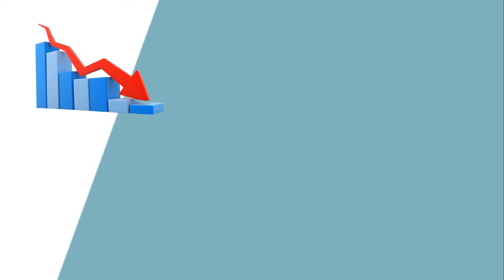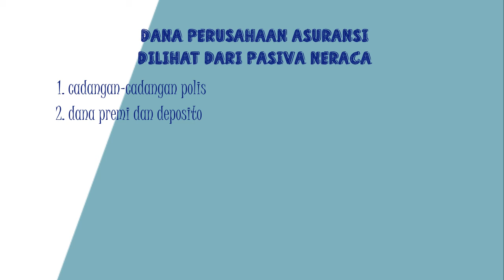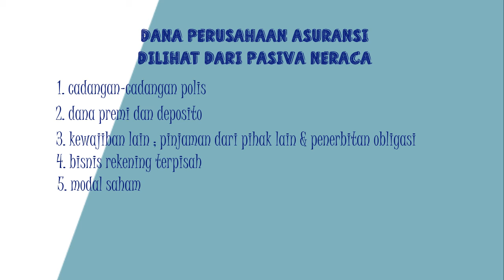Perusahaan Asuransi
Materi penjelasan  Mata Kuliah Bank dan Lembaga Keuangan Lainnya, Bab : Perusahaan Asuransi dari Tugas Kelompok 5A Tahun Ajaran 2020/2021. Universitas Islam Syekh Yusuf Tangerang Fakultas FEB Prodi Manajemen.